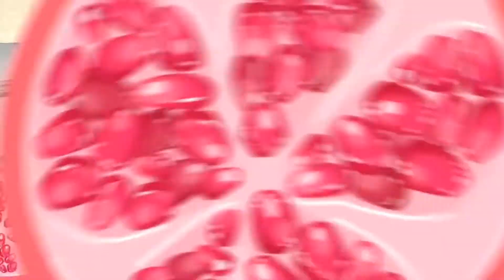REVIEW KURSI TERAS MINIMALIS MODERN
Hallo semua, kali ini aku review kursi teras minimalis modern, semoga bermanfaat. Terimakasih.